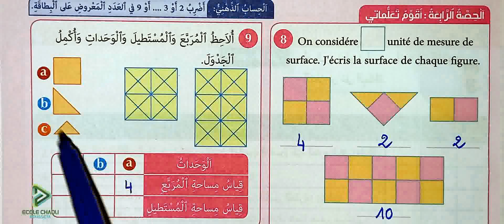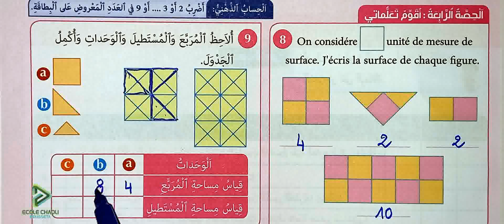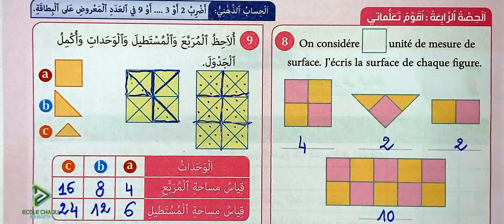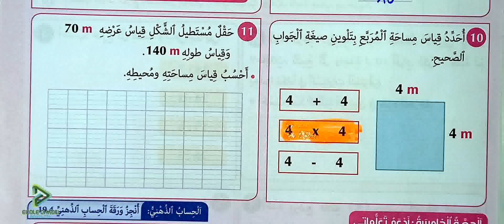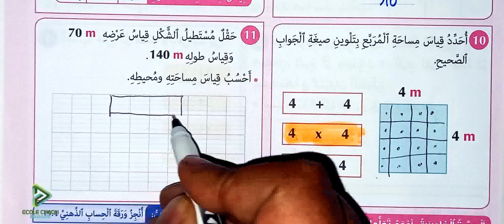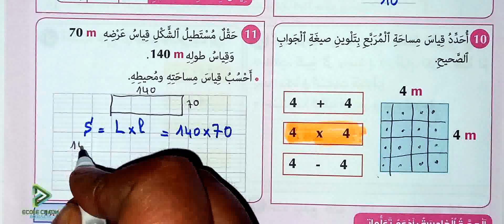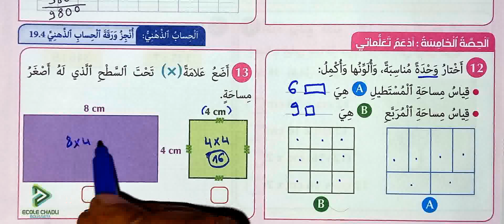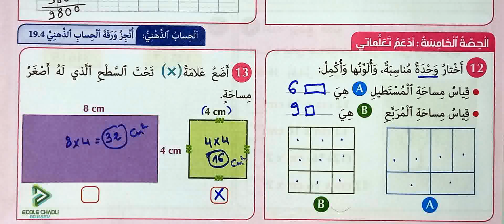المفيد في الرياضيات الرابع ابتدائي الصفحة 71 مساحة المستطيل والمربع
école chadli
_______________________________9_____________________________

_______________________________8_____________________________

_______________________________7_____________________________

_________________________6___________________________________

_____________________________5_______________________________

_____________________________4______________________________

_________________________________3___________________________

_________________________________2__________________________